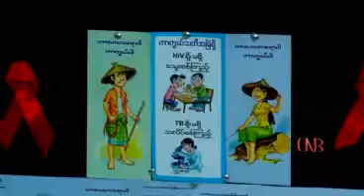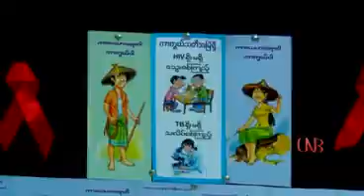HIV / AIDS ေရာဂါျဖစ္ပြားမႈမ်ားသည့္ ဦးတည္အုပ္စုမ်ားကို တိုက္ဖ်က္သြားမည္